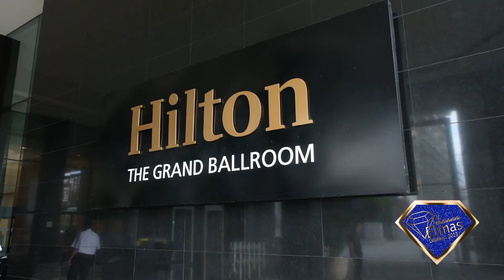Yılın Genç Girişimci Ödülü - VEDAT TOZYILMAZ